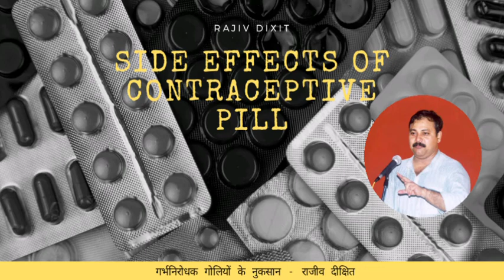Side effects of contraceptive pill by Rajiv dixit ( गर्भनिरोधक गोलियों के नुकसान )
Side effects of contraceptive pill by Rajiv dixit ,

गर्भनिरोधक गोलियों के नुकसान ,